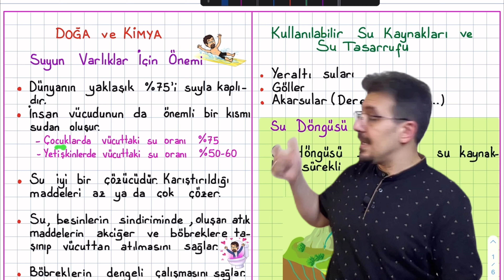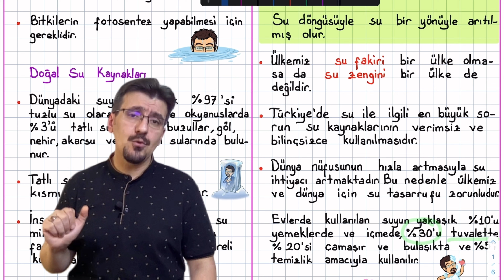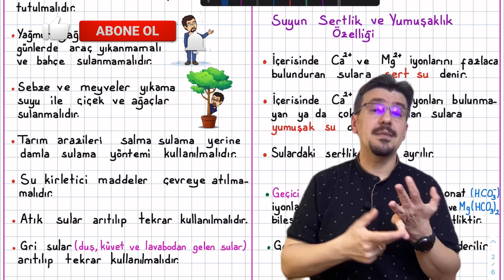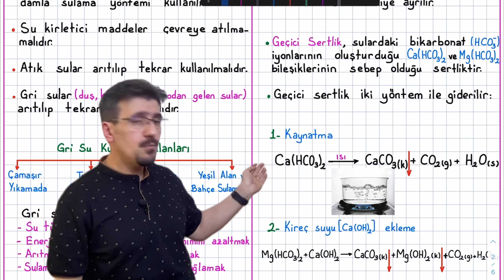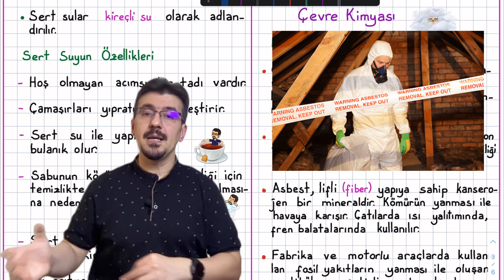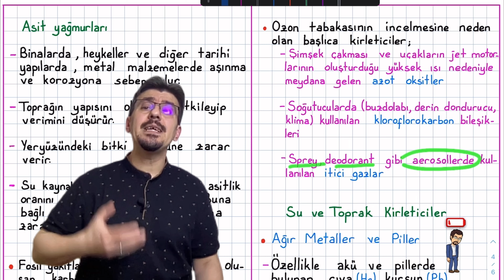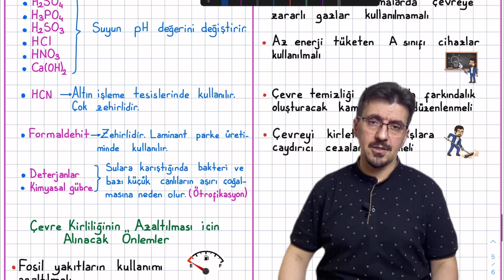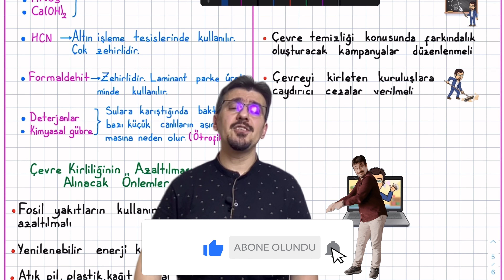doğa ve kimya tyt 9.sınıf doğa ve kimya konu anlatımı pdf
doğa ve kimya tyt, doğa ve kimya 9.sınıf, 9.sınıf doğa ve kimya, çevre kimyası pdf

tytkimya #9.sınıf
doğa ve kimya tyt doğa ve kimya 9.sınıf 9.sınıf doğa ve kimya pdf